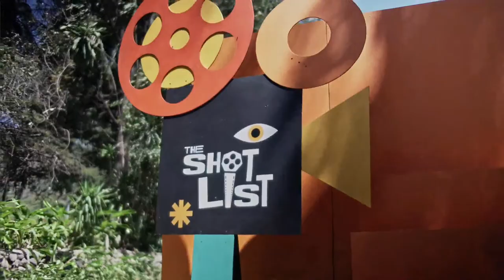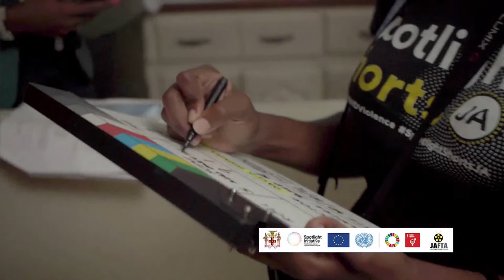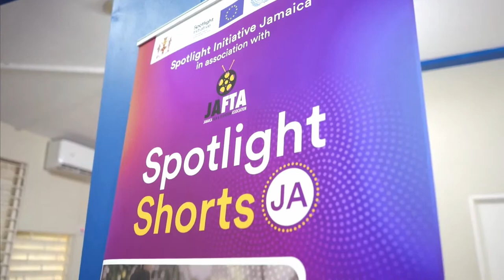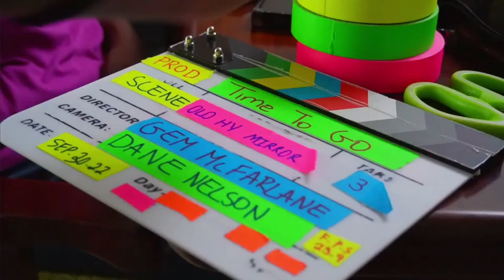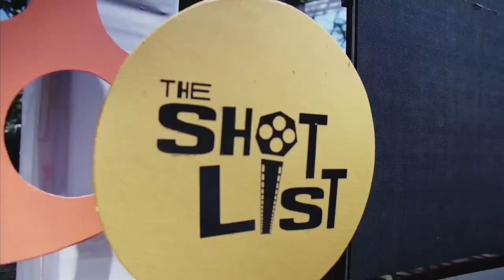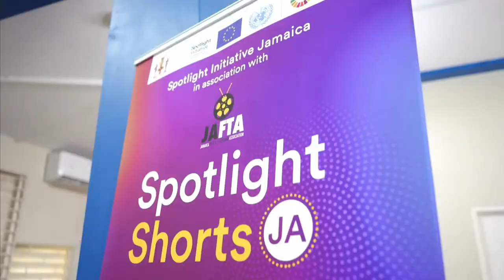JAFTA - The Big Pitch 2023